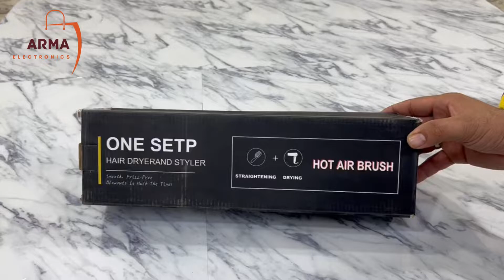One Step Hair Dryer and Styler | Professional Hot Air Brush | Arma Store